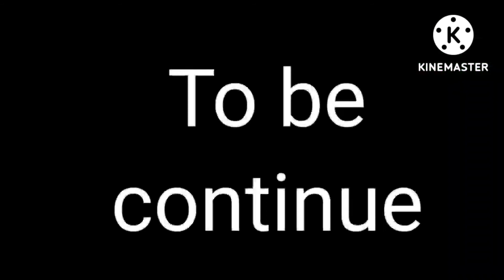Lego star wars vs Sluban Army Toy wars stop motion